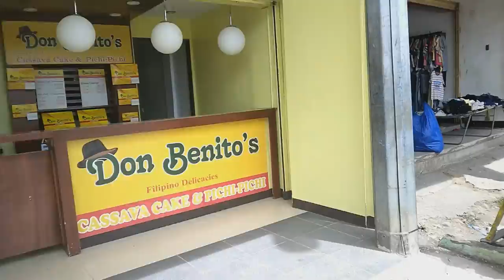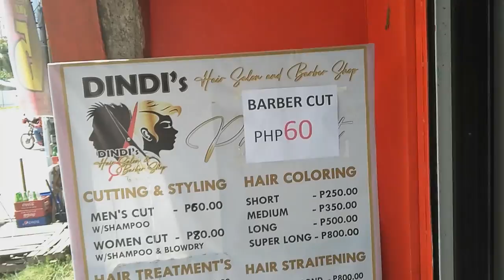Today Xmandre cut his Hair and Chesco come to see Vlog at the Hair Cut Saloon nasio 🇵🇭❤️🇮🇹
Our Own Italy Philippines Original Design In Spreadshop New T-shirt Italy 🧡 Philippine Today Xmandre cut his Hair and Chesco come to see Vlog at the Hair Cut Saloon

1)This video has no negative impact.